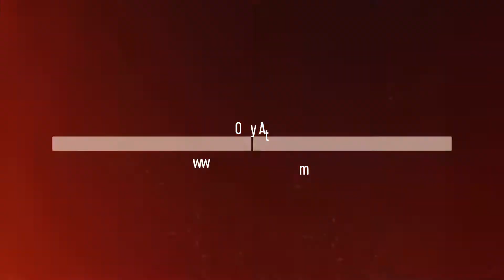J R Ritcherson, Dj Quaile, Joe Carlini and Perry Chicos attend the premiere of My Senior Year at Ar